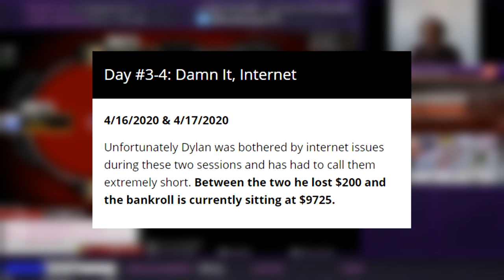Running GREAT At Pot Limit Omaha!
We fast-forward a few days on the $5,000 to $25,000 PLO Bankroll Challenge, where Dylan has run up the bankroll to nearly $12k!